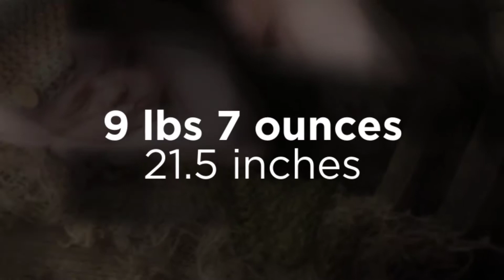Eatonville newborn Photographer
Hans's newborn photography session slideshow.